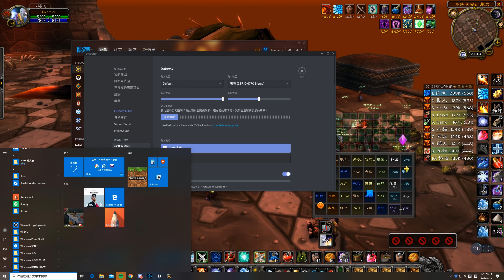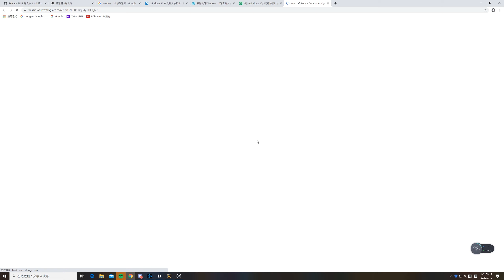Evilution BWL World Of Warcraft Classic 2020 07 12 伊弗斯